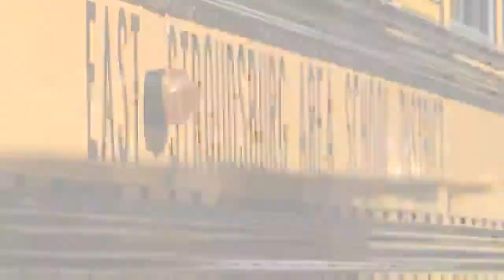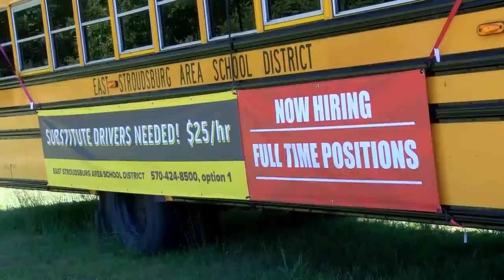School Bus Driver Shortage